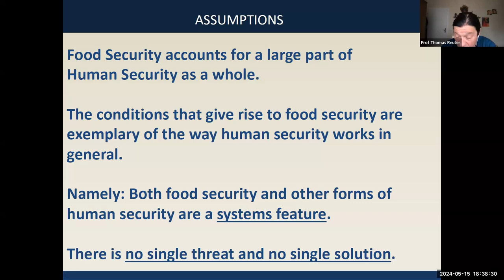WAAS@64 | Thomas Reuter | Sciences for Food, Water, and Energy Security